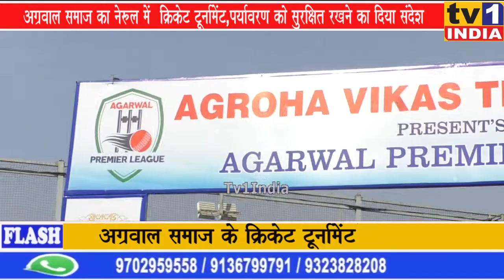अग्रवाल समाज का नेरुल में क्रिकेट टूर्नामेंट | पर्यावरण को सुरक्षित रखने का दिया संदेश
अग्रवाल समाज के क्रिकेट टूर्नामेंट | तेरणा मैदान में हो रहा क्रिकेट स्पर्धा | अग्रोहा विकास ट्रस्ट ने किया आयोजन | मुंबई, नवी मुंबई की 12 टीमों में मुकाबला | महिलाओं की 2 टीम ने लिया हिस्सा | पर्यावरण बचाने का दिया गया संदेश.